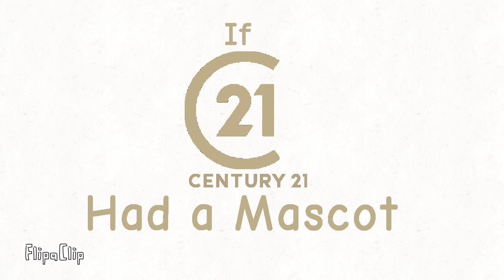Century 21 Mascot Evolution